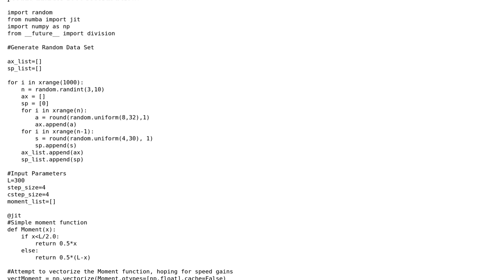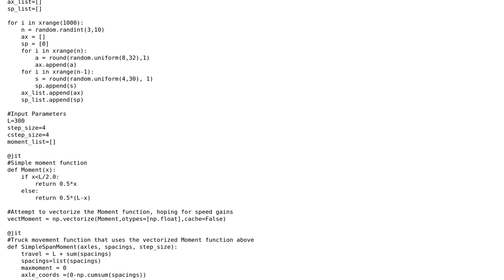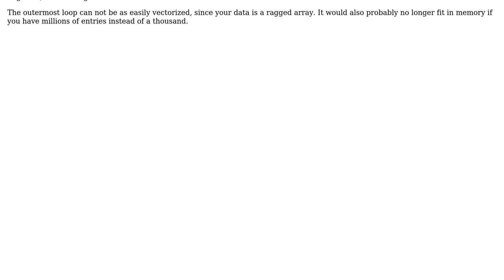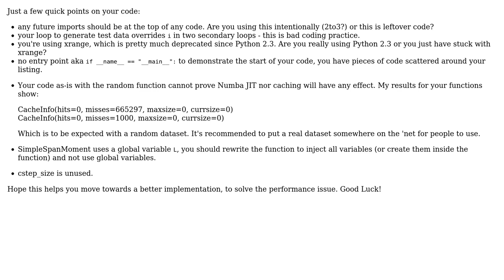Code Review: Optimizing Python loop with Numba for live load analysis (2 Solutions!!)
Code Review: Optimizing Python loop with Numba for live load analysis

With thanks & praise to God, and with thanks to the many people who have made this project possible! | Content (except music & images) licensed under CC BY-SA | Music | Images & others | With thanks to user marillion user Graipher user C. Harley and the Stack Exchange Network Trademarks are property of their respective owners. You are responsible for your own actions.